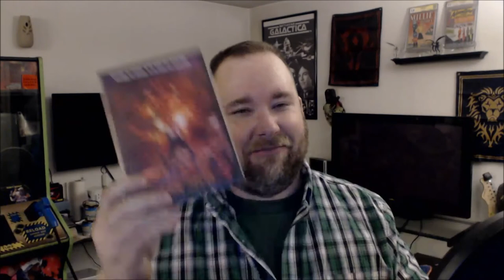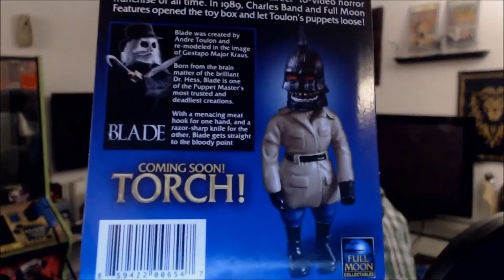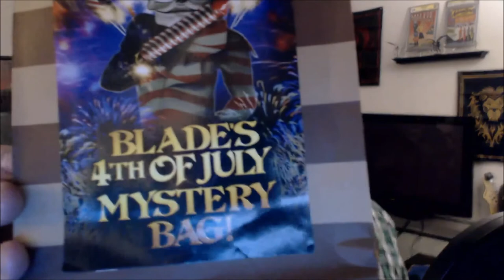Full Moon Mystery Bag (4th of July) Unboxing!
4th of July Themed Mystery Bag stuffed full of movies and goodies!